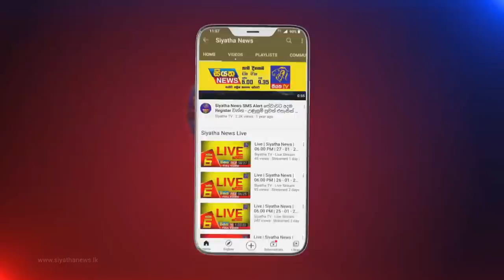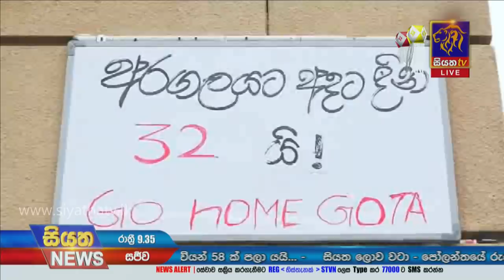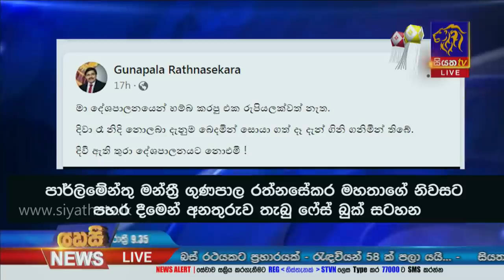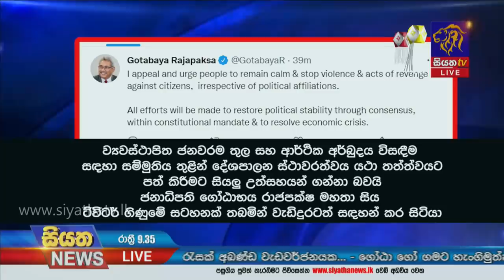Siyatha News | 09.35 PM | 10 - 05 - 2022